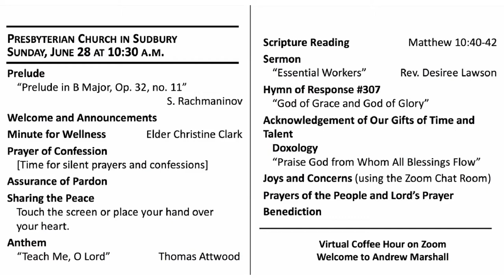"Essential Workers" - PCIS Sunday Service June 28, 2020